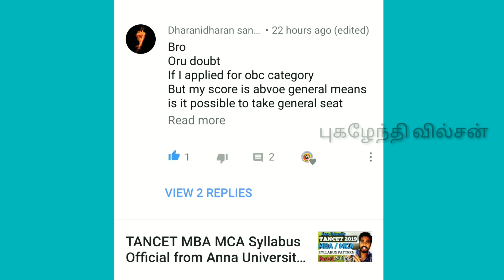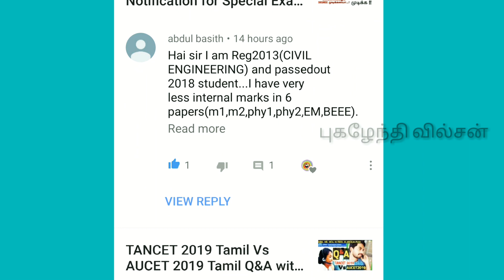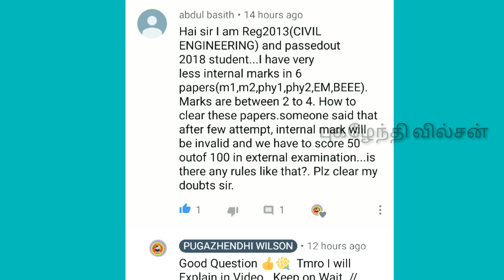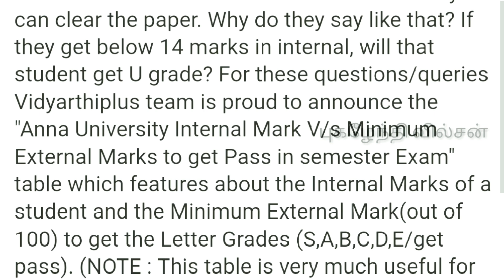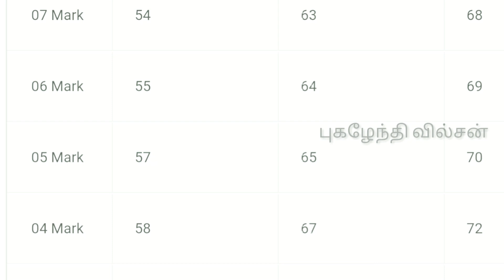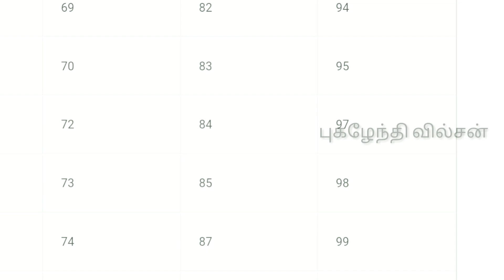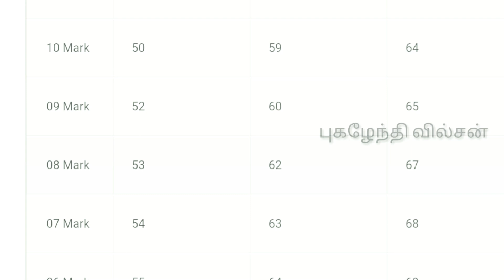Engineering ARREAR How To Clear Papers M1 M2 M3 NM ANNA University ENGINEERING MARKS Systems Tamil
how to clear arrears in anna university
how to clear arrears in tamil.

how to clear arrears in anna university in tamil how to clear arrears in madras university how to clear arrear papers in anna university.

how to clear arrears in madras university in tamil, how to clear arrears
how to clear arrear papers in anna
university in tamil, how to clear arrears in engineering.

கல்வி இங்கு இலவசம்
இப்படிக்கு
புகழேந்தி வில்சன்